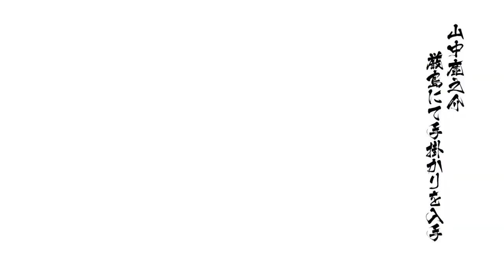Yamanaka Shikanosuke Drama Route - Chapter 1 | Sengoku Basara 4 Sumeragi